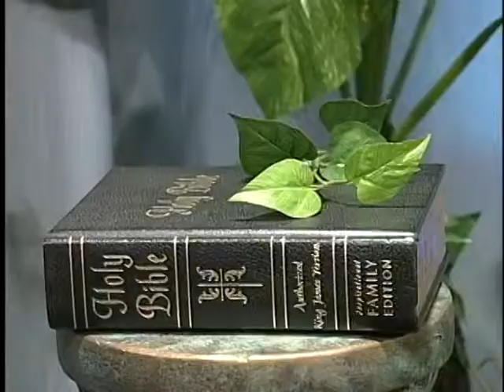3026 374 HopefortheCitiesofHopelessness EP374 SteveKorrRestorivePractices